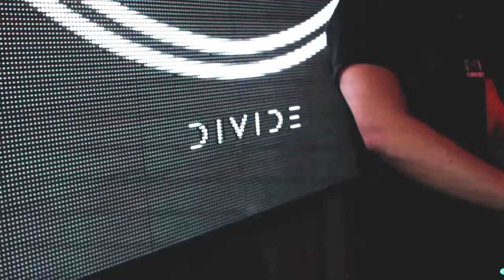TQ9 - Divide x Egg London (After Movie)